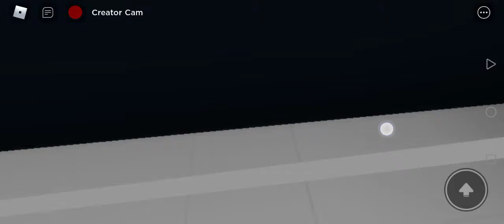٩ أغسطس، ٢٠٢١